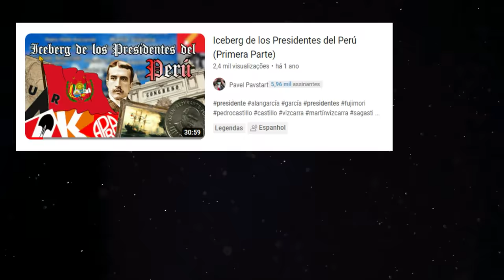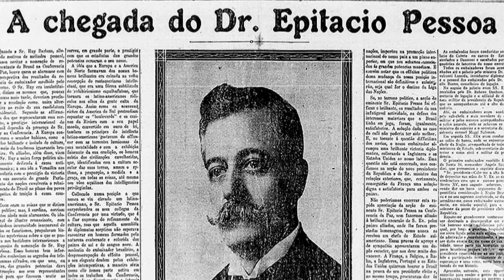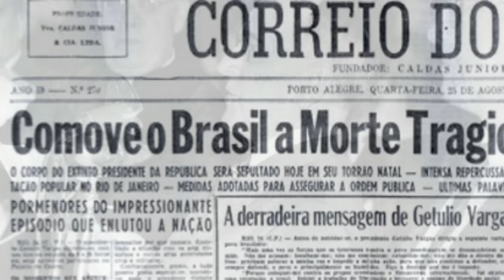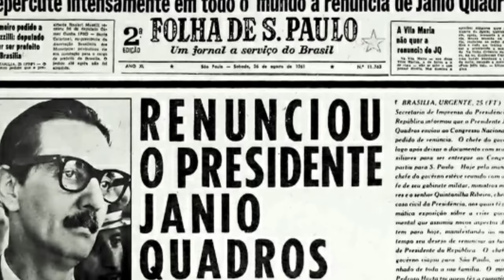Iceberg de Presidentes do Brasil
Alguns fatos históricos e até inusitados sobre presidentes do nosso Brasil.

Trilha Sonora
Title Theme - The Legend of Zelda Ocarina of Time
Chrono Trigger Soundtrack - Corridors of Time
Neon Genesis Evangelion OST 3 - Depression
Final Fantasy IX OST Place of Memory
Its Raining Somewhere Else - Undertale
Mystery Free Mistery Music
Silent Hill - Claw Finger

0:00 - Introdução
1:14 - Camada 1
7:57 - Camada 2
14:38 - Camada 3
20:25 - Camada 4